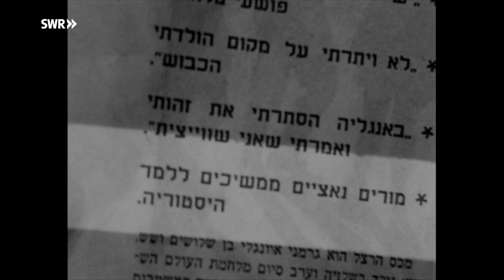SWR Retro Abendschau: Aktion Sühnezeichen in Israel Doku 1965